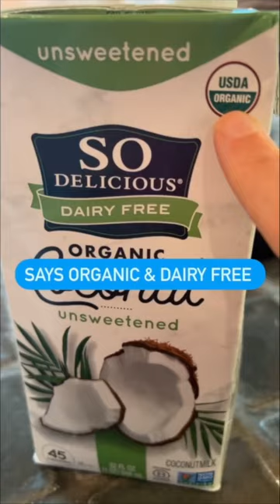Here's What Coffee Creamer Does to your Gut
You are doing so well sticking to the strict diet of X snacks, macros and protein per day but you’re still searching for coffee and joints still ache every morning. 😑

Diets are caloric restriction and they can be successful for weight loss — temporarily 💥 and how will you ever enjoy dining out or having the family over to gather around the table for Sunday dinner?

These things lack calories but are pumped with artificial sweeteners, preservatives and additives.

Diets are a fad! Make the investment in yourself today & learn how to eat real food. 🥗

How to eat clean!

Wake Up! And Read the Labels 🏷 helps you understand the food industry choices and what’s holding you back. We help you eat simple to feel good.

Visit FreeMorningGuide.com to discover 3 common foods that are ruining your energy and learn how to find clean alternatives.